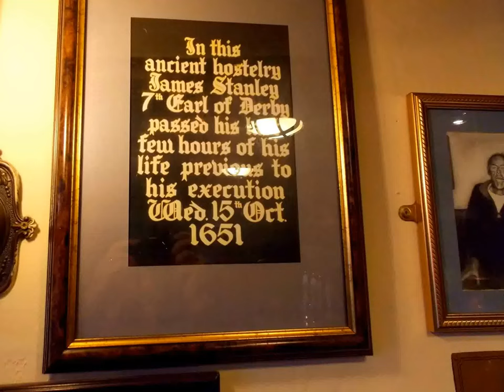The haunting Of Ye Olde Man and Scythe Bolton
A section of GAR book is dedicated to the historical landmarks of Bolton in this slide show are photos of the inside of Ye Olde Man and Scythe. It is said to be haunted by the ghost of James Stanley the 7th Earl of Derby, who was reputed to have eaten his last meal there before he was taken outside and beheaded for his part in the massacre of Bolton during the Civil War. It has been reported in the local paper this week by the landlord that he has been active again in the dead of night. Watch this space for the live interview video with Tony Dooley and myself, when he describes what happened that spooky night The Earl of Derby paid a ghostly visit yo Ye Olde Man and Scythe.
whoooo! All this and more along with delicious recipes, medicines and cures of yesteryear in the Grandma's Antique Recipe book available now in Waterstones, Amazon, The Bolton Library. A donation from every book sold is going to Cancer research.